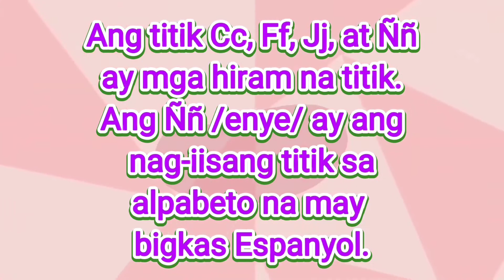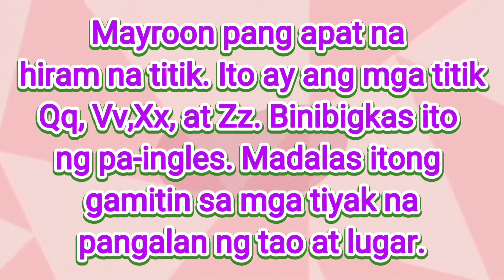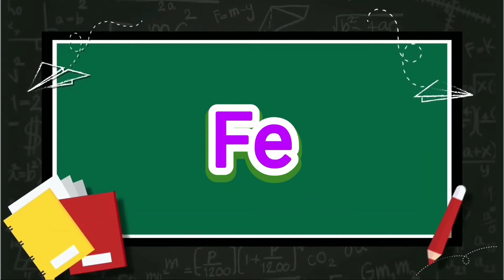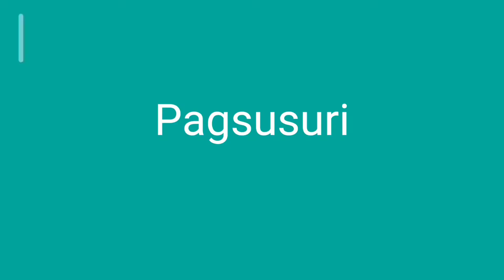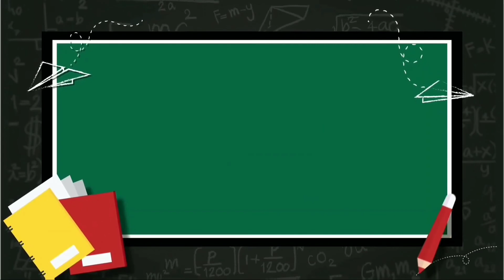Mga Hiram na Titik I Cc, Ff, Jj, Ññ, Qq, Vv, Xx, at Zz I Cyd Martin